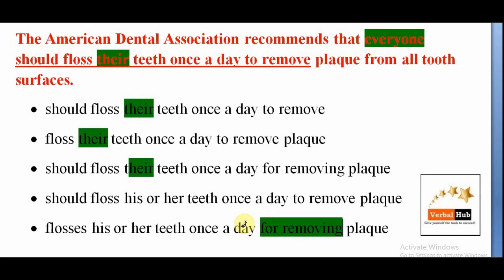GMAT Sentence Correction Pronoun and Infinitive Verb - Level: 1 Question by Verbalhub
Hi Learners,
In this tutorial, we are going to discuss about
The American Dental Association recommends that everyone should floss their teeth once a day to remove plaque from all tooth surfaces.
• should floss their teeth once a day to remove
• floss their teeth once a day to remove plaque
• should floss their teeth once a day for removing plaque
• should floss his or her teeth once a day to remove plaque
• flosses his or her teeth once a day for removing plaque

pronoun sentence correction or sentence correction pronouns is very crucial from sentence correction point of view. this video is detail concept of GMAT sentence correction with official guide questions. you are going to learn tips and tricks with pronoun concept with official guide questions.

gmat tips for sentence correction,
sentence correction for gmat,
gmat sentence correction 700 level questions,
gmat pronouns,pronouns gmat,pronoun gmat,
sentence correction pronouns,
gmat sentence correction pronouns,
gmat pronoun sentence correction,
sentence correction question,
Hasan Raja Sir
Hasan Raja Verbal Trainer
Hasan Raja verb faculty